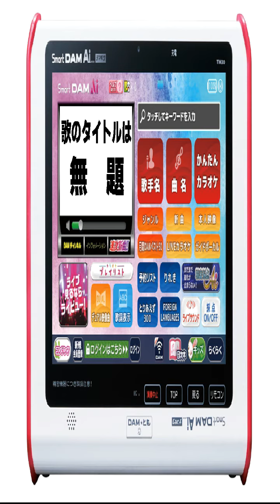懐かしいあの人の歌をパクりにパクりました。